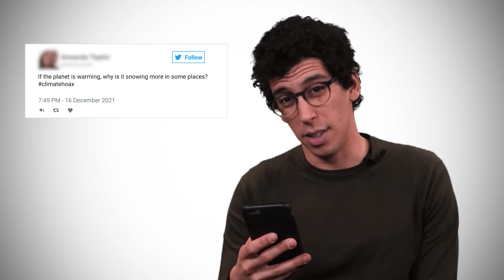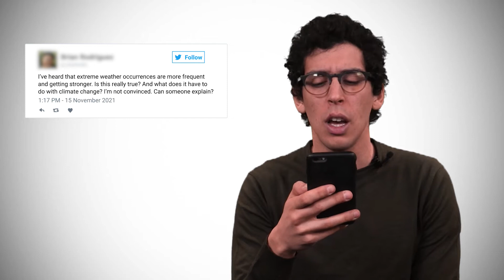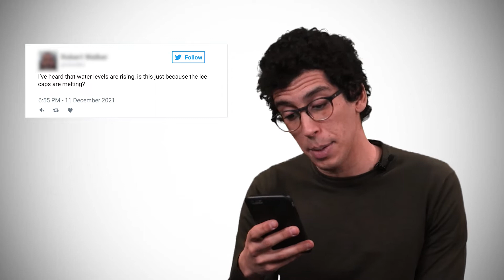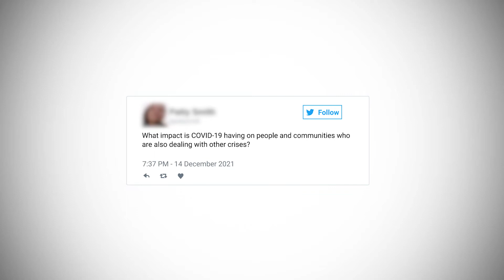Debunking ClimateChange myths (part 2) | episode 05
What are some of the most common myths you’ve heard about ClimateChange? 🤔 For example, did you know that climate change is much more than global warming? Experts from our Climate Centre addressed these and other questions you asked on our channels.

What other climate issues would you like to know about? Leave us your questions in the comments below!